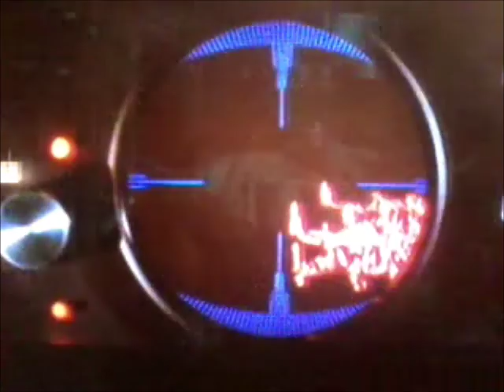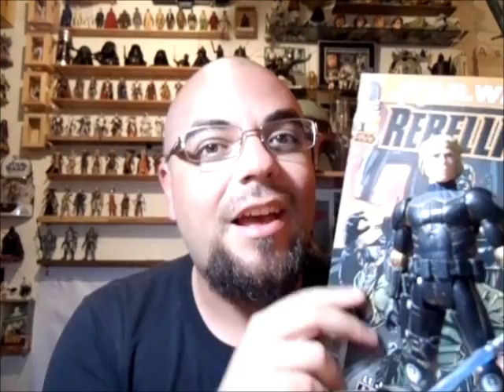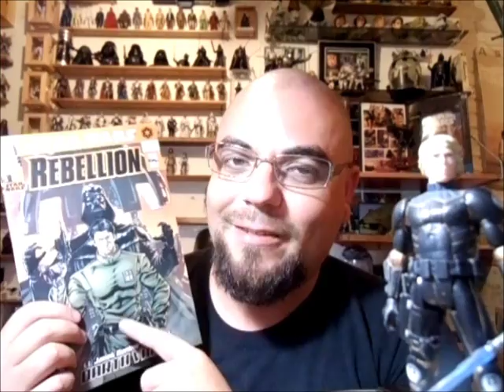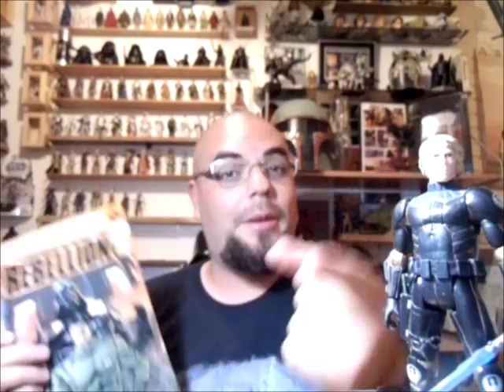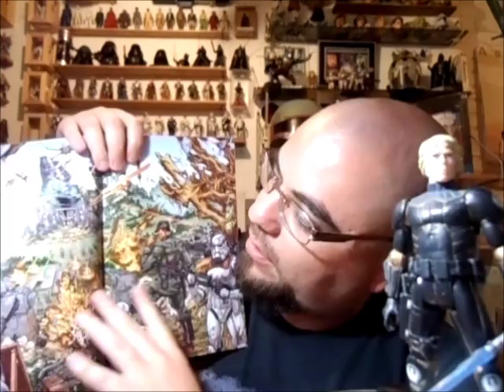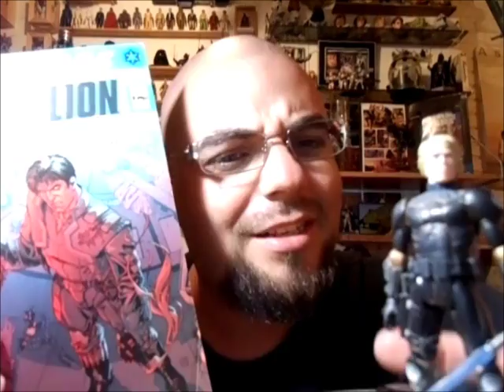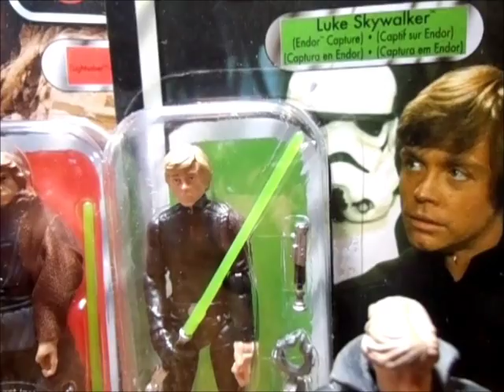Star Wars Expanded Universe Luke Skywalker Rebel Commander REVIEW DE FLAME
el tema musical y las imagenes cinematograficas que aparecen en este video no me pertenecen , solo estan aqui para entretener sin fin de lucro

HEHEY HOLA AMIGOS , COMO ESTAN ! :D AQUI LES DEJO EL VIDEO REVIEW DE LUKE SKYWALKER CON ARMADURA DE REBEL COMMANDO , LA CUAL ESTA DE FABULA !!! . ESTE LUKE SALE EN LA SERIE DE COMICS LLAMADO REBELLION QUE SE SITUA ENTRE EPISODIO 4 Y 5 , UNA HISTORIA BASTANTE RECOMENDABLE ! ESTA FIGURA SALIO EN LOS YA EXTINTOS COMIC PACKS Y ES SIN DUDA UNA EXELENTE PIEZA PARA SUS COLECCIONES :) ESPERO QUE ESTE VIDEO SEA DE SU AGRADO AMIGOS , MUCHAS GRACIAS POR MIRAR Y SALUDOS A TODOS :D

( porcierto quiero pedir una disculpa ya que tube un error al decir que no existe una figura de L.T.Janek Sunber (Tank) . ya que si hay una que salio en otro comic pack junto a la figura de una criatura de la especie de Amanaman jeje disculpen amigos )